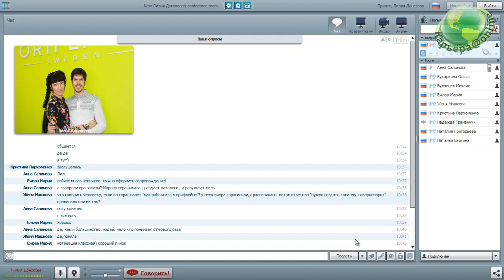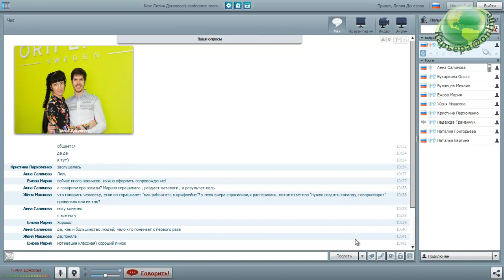Разгромная планёрка от Лилии Донсковой! Слабонервным детям лучше не смотреть))